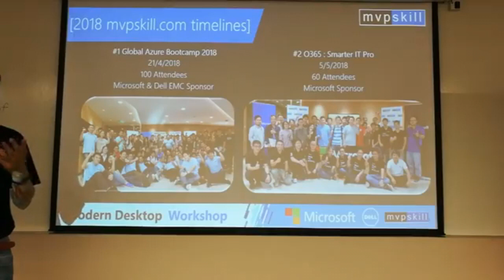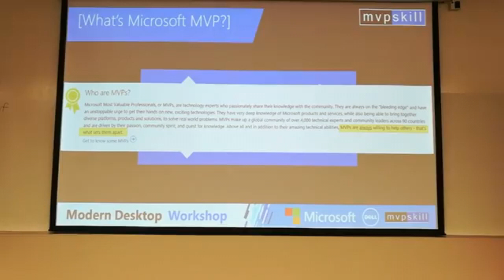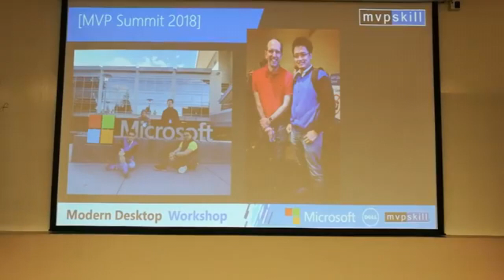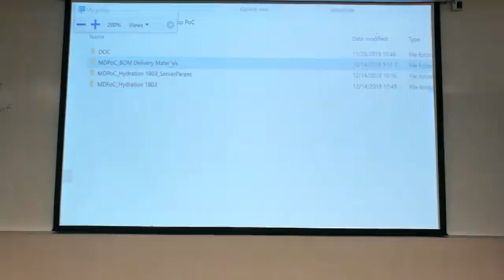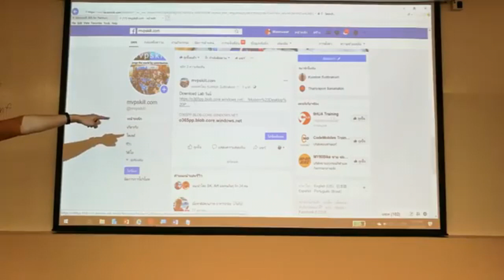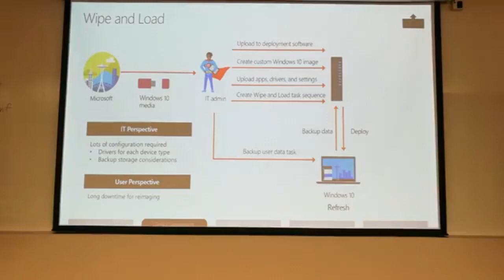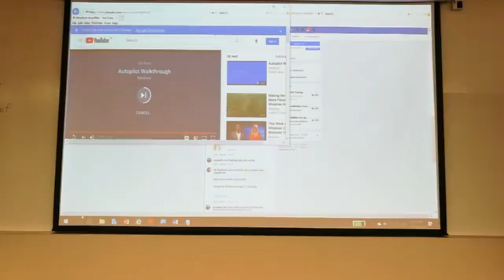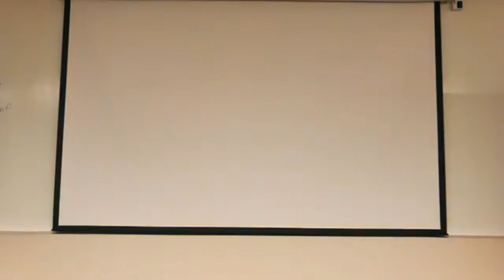2019 สิ่งที่ IT Admin / IT Support ต้องรู้ และจะไม่มีคำว่า Windows 11 อีกต่อไป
2019 สิ่งที่ IT Admin / IT Support ต้องรู้
MVP ของ Microsoft คืออะไร
Modern Desktop PoC ยุคใหม่เริ่มแล้ว
ไม่มีคำว่า  Windows 11 อีกต่อไป

ขอขอบคุณ Dell , Microsoft และ  mvpskill.com